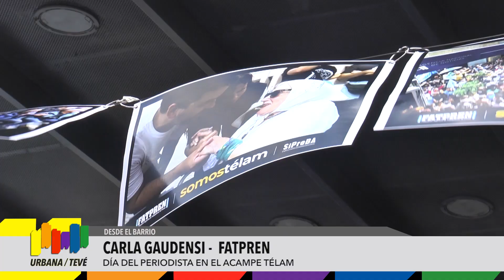DÍA DEL PERIODISTA EN EL ACAMPE DE TELÁM